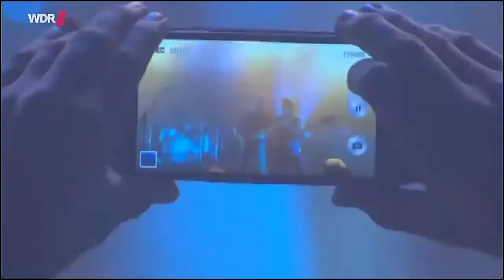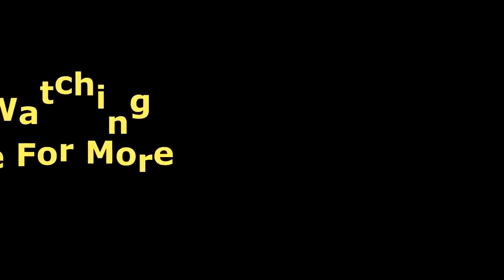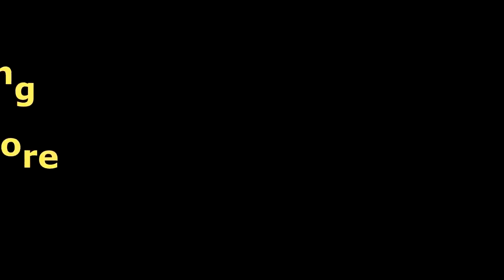Baroness Live Full Concert 2020